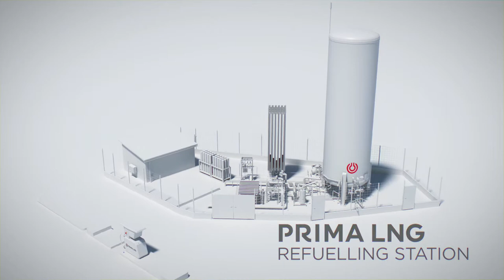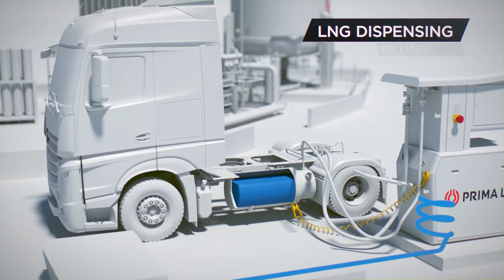Prima LNG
Prima LNG Refuelling Station